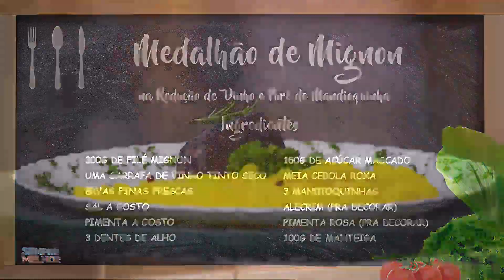Medalhão de mignon • Culinária | Sempre Melhor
Receita de hoje: Medalhão de mignon com purê de mandioquinha
Chef Alessandro Fernandes

Apresentação: Bárbara Amorim.
Este quadro foi ao ar em 9 de Novembro de 2023.